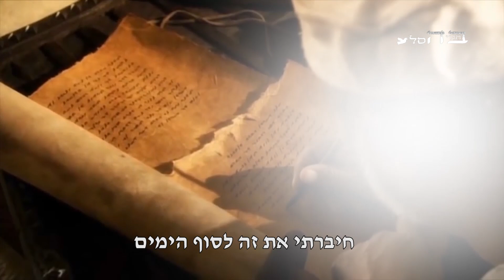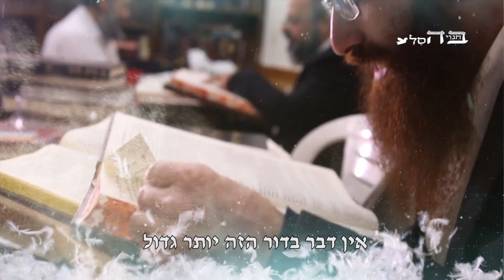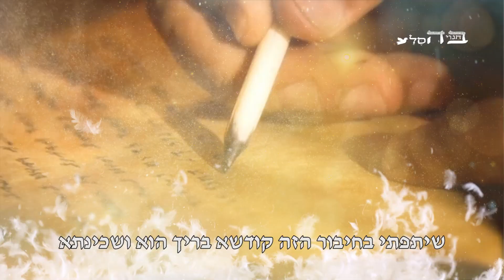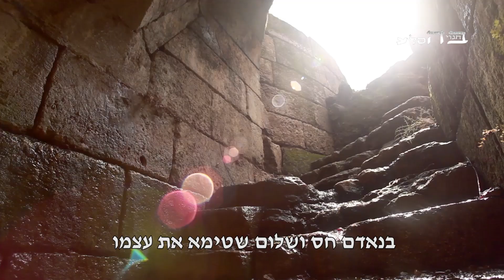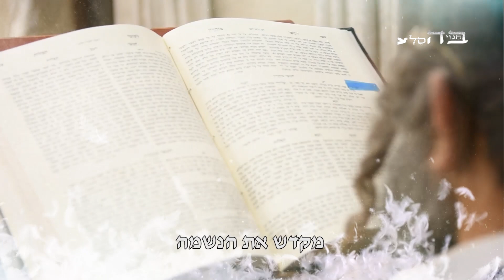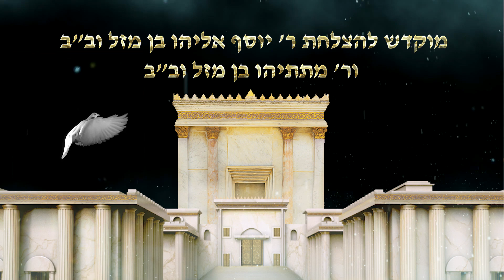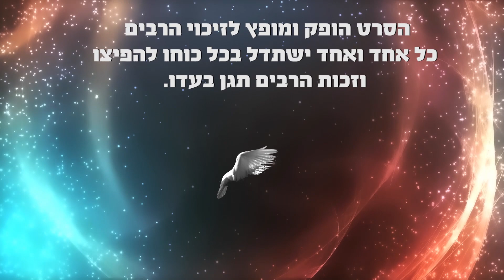אנחנו לא צריכים להתעסק מי הוא המשיח אלא להתעסק באיך להביא את המשיח! וזה הדרך להחיש את הגאולה ברחמים!